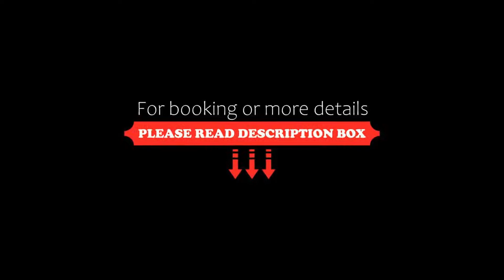Premium Hotel Panoráma, Siófok, Hungary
About Property:
This property is 1 minute walk from the beach. Entirely renovated in 2013, Premium Hotel Panoráma features bright air-conditioned rooms, an outdoor and an indoor pool and various wellness facilities including saunas, steam bath and a gym. It is just steps away from the beach in the Aranypart area of Lake Balaton.
The property welcomes guests with 140 standard rooms. The air-conditioned rooms' brand new facilities include a...
Property Type: Hotel
Address: 8600 Siófok, Beszédes József sétány 80, Hungary
Searching For
1. Premium Hotel Panoráma - Siófok - Hungary
2. Premium Hotel Panoráma - Siófok - Hungary Address
3. Premium Hotel Panoráma - Siófok - Hungary Rooms
4. Premium Hotel Panoráma - Siófok - Hungary Amenities
5. Premium Hotel Panoráma - Siófok - Hungary Offers and Deals
Audio Credit:
Track Title: Blank Slate
Artist: VYEN